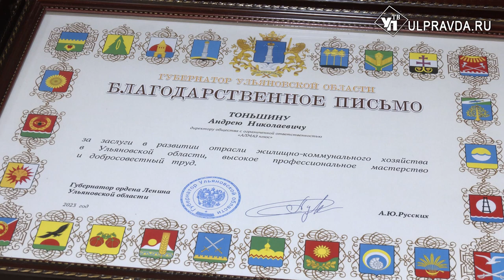Они несут свет и тепло. Кого и за что наградили в Дворянском собрании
Обеспечить комфорт – коммунальщики каждый день работают, чтобы блага цивилизации были доступны каждому. Бывает и так, что случаются аварии – и опять же, работники этой сферы наводят порядок. О том, как поздравили с профессиональным праздником трудящихся в Ульяновске – узнал наш корреспондент.